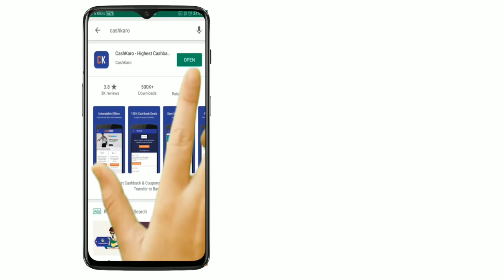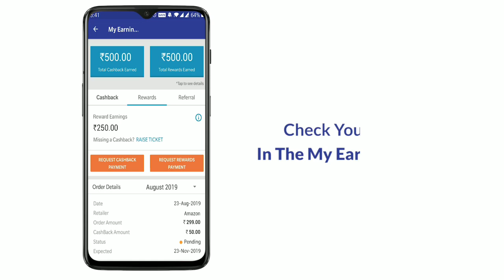BIGGEST AMAZON KURTI SALE | Latest Designer Kurti Haul | Amazon Kurti Shopping Haul | Neema's Corner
AARA Women's Round Neck Pink Short Sleeve High Low Assymetrical A Line Dress/Knee Length Midi Dress/One Piece/Long Dress/Dress/Midi Gown/Mini Dress_(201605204A_M)

DIEGO Women's Pure Cotton Long one Piece Dress (GREA, M)

Rudraaksha Women's Cotton Floral Printed Knee Length Dress (Mustard, Large)

This video talks about the Biggest Amazon Kurti Sale where I talk about Latest Designer Kurti Haul and show Amazon Kurti Shopping Haul.

This video will show Amazon Kurti Shopping Haul in Hindi and this video talks about festive wear haul from Amazon. Watch this Kurti haul brought from Amazon which is the best sale period video showing Amazon Kurti haul with focus on latest designer Kurti haul and showing Kurtis better than Amazon Kurti. Biggest Amazon Kurti Sale 2019 with special emphasis on designer Kurtis apt for party wear and daily wear. If you want BIGGEST AMAZON KURTI SALE Haul then surely checkout Biggest Amazon Kurti Sale from Neema’s Corner talking about daily & Party Wear Kurti Haul or more importantly Amazon Kurti.
I am sure a lot of you are looking for festive Kurti haul videos showing daily wear Kurti and party wear Kurti for people who like party wear designer Kurti and party wear Kurti 2019 as they are looking for office wear Kurti to new Kurti haul from new designer Kurti as  BIGGEST AMAZON KURTI SALE.
Biggest Amazon Kurti Sale | Latest Designer Kurti Haul | Amazon Kurti Shopping Haul
This video talks about Kurti in general but more precisely about latest Kurti and Kurti haul for people who like Amazon haul or designer Kurti 2019. How will you get latest designer Kurti through designer Kurti as Amazon Kurti is the best for party wear and for those who like daily wear Kurtis.  BIGGEST AMAZON KURTI SALE Haul latest designer wear Kurti for Biggest Amazon Kurti Sale video to talk about Daily & Party Wear Kurti Haul from Amazon Kurti.
This is the best Amazon Kurti Haul video on YouTube as Amazon Great Indian Festival have festive Kurti haul. Want to buy affordable and beautiful Kurtis for the festive season, then during the Great Indian Festival sale watch Neema’s Corner talking about Amazon Kurti Shopping Haul video showing latest designer Kurti and Kurti haul video after Amazon Kurti haul video.

AARA Women's Dress Black Cap Sleeve High Low Assymetrical Causal Midi Dress -
Amazon price - ₹799
CashKaro price - ₹749

DIEGO Women's Pure Cotton Long one Piece Dress

Amazon price - ₹498
CashKaro price -₹ 448

Rudraaksha Floral Printed Knee Length Dress for Women

Amazon price - ₹ 375
CashKaro price - ₹325